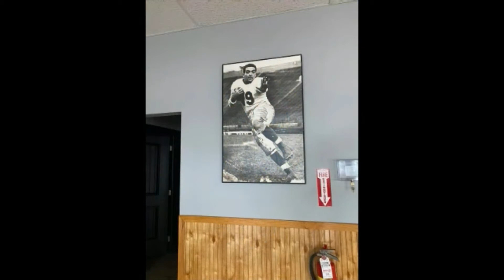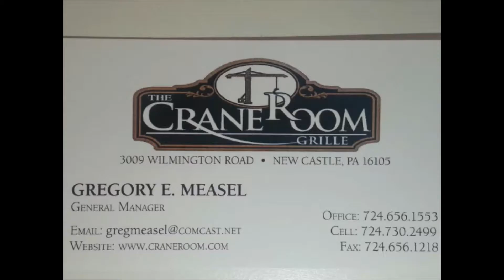NCTV45′S LAWRENCE COUNTY 45 WEATHER SATURDAY JANUARY 9 2021